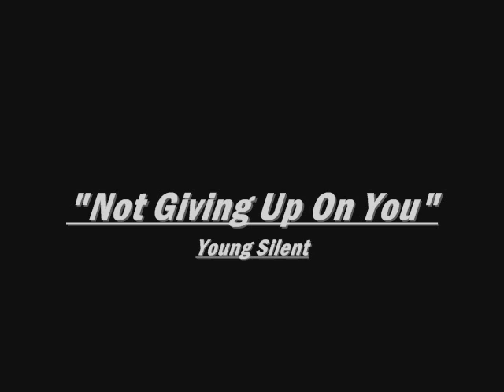Young Silent-"Not Giving Up On You" *2013*